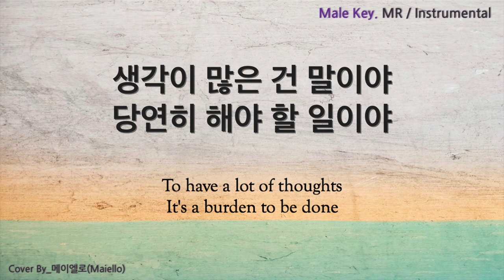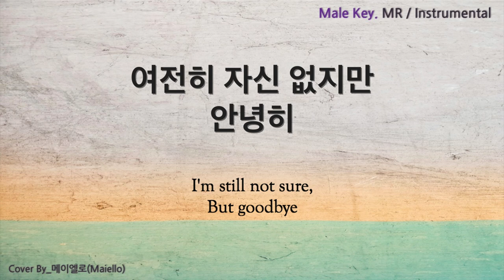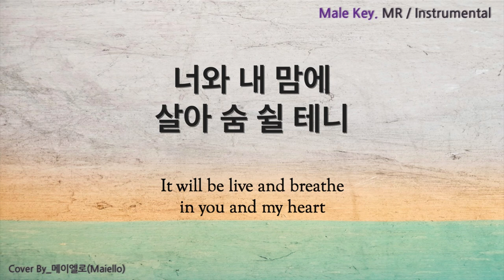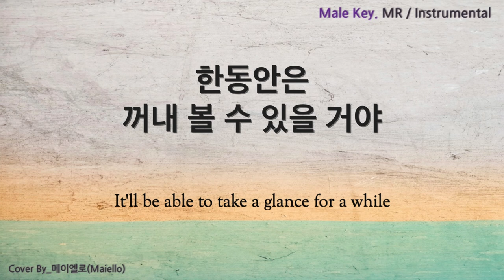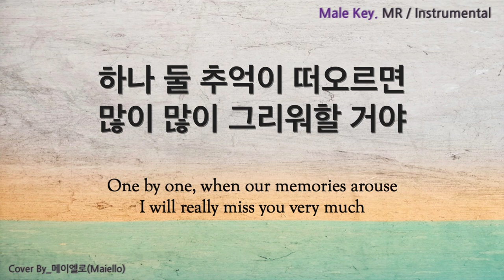[MR/Inst] 윤하(YOUNHA) - 사건의 지평선(Event Horizon)ㅣ 남자키(MaleKey) / 노래방(Karaoke) / 멜로디제거 / 가사(Lyrics)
🎼 보컬 커버 영상 (Vocal Cover Video)

🇰🇷 MR/Inst 을 사용하실 경우, 댓글과 함께 업로드 영상에 출처를 남겨주세요 ❤️
🇯🇵 Instrumentalを使用している場合は、コメントとソースを残してください ❤️